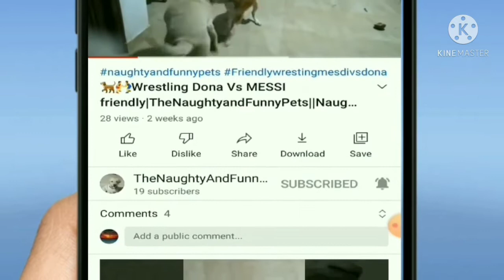How Labrador bark|| yellow Labrador barking || Labrador Retriever barking at night part- 1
This video is a dog barking video for dogs to bark. Dogs started to bark as soon as they hear other dogs barks.

Chapters
0:00Channel intro and Welcome video
0:08  Subscribe intro
0:19 Labrador barking at night part 1
1:23 outro

Labrador Dog Messi barking on hearing street dogs barking||MY  CUTE NAUGHTY FRIEND  BARKING, Labrador dog barking at dogs.cute labrador barking
Dogs barking  on hearing street dogs barking
NaughtyandFunnypets barking

Hello Friends
Welcome To  TheNaughtyAndFunnyPets Channel. This channel contains videos  relating to Dogs, cats  Puppies
 Puppies are one of the cutest animals. They are adorable and loving pets. They are man's best friends.
  Enjoy and watch the videos until the end.
Videos relating to
✅Dogs videos
✅Puppies videos
Enable All option next to bell icon to get .all video uploads notification

Query Solved
1. Labrador Dog barking
2. Labrador Dog barking sounds
3. Labrador Dog barking sound effect
4. Labrador Dog barking training
5. Labrador Dog barking at strangers
6. Labrador Dog barking Malayalam
7. Labrador Dog barking video
8. Labrador Dog barking voice
9. Labrador Dog barking angrily